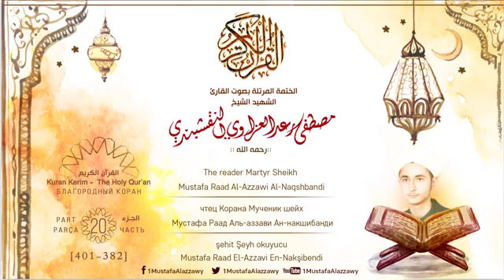20 الختمة المرتلة بصوت القارئ مصطفى رعد العزاوي الجزء العشرون Mustafa Raad al Azzawi Juz 20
بصوت القارئ مصطفى رعد العزاوي كامل مجانا MP3 تحميل القران الكريم